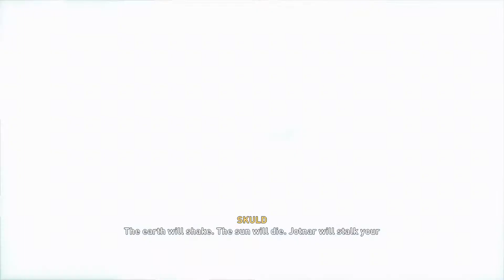ASSASSIN'S CREED VALHALLA Gameplay Walkthrough Part 33 - "FENRIR BOSS FIGHT!!!"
Ragnarok begins even though Havi tries to change his faith. Watch the end of time from his eyes.